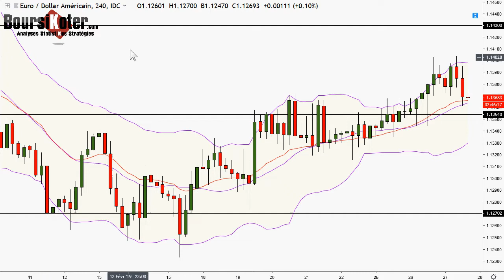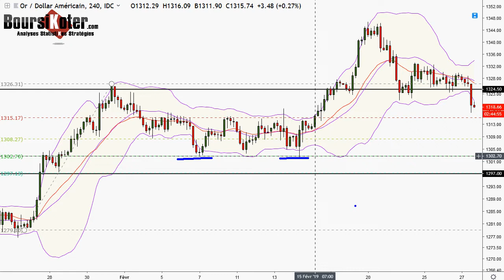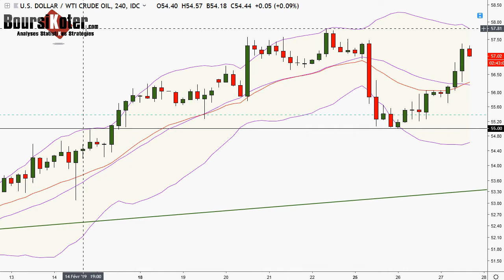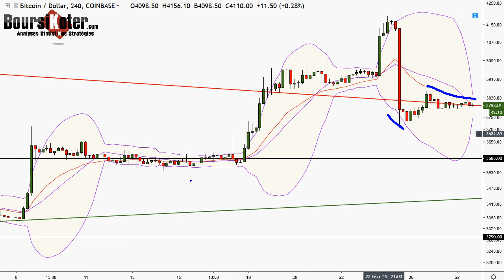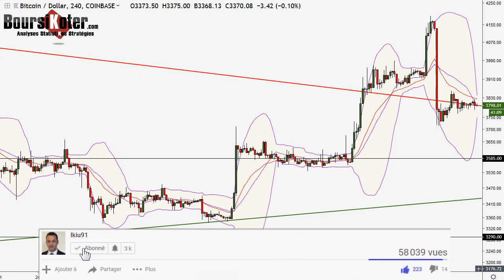Analyse technique FOREX du 27-02-2019 en Vidéo par boursikoter